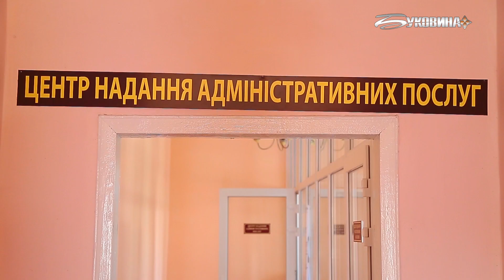Агенти громад. Кострижівська ОТГ.